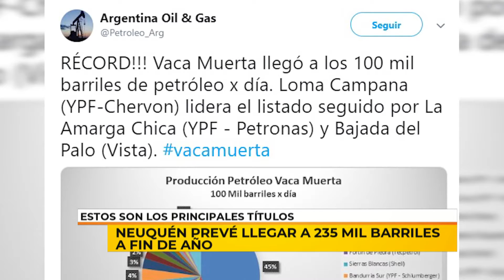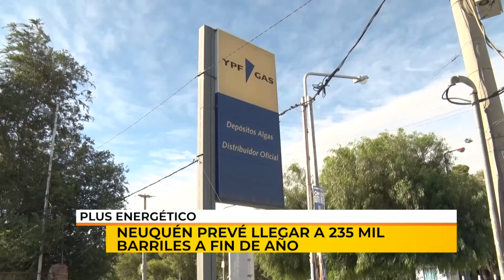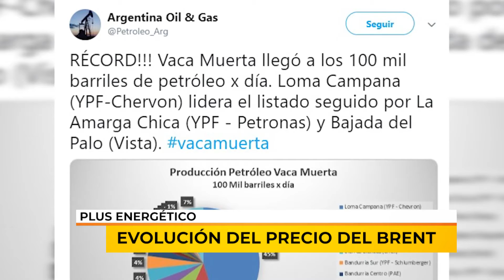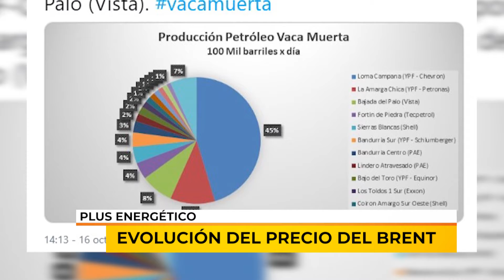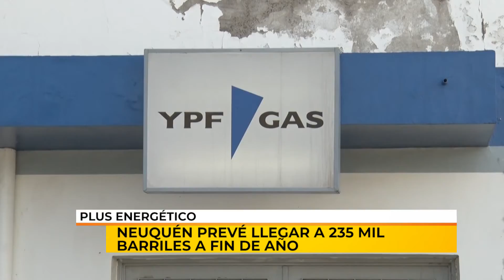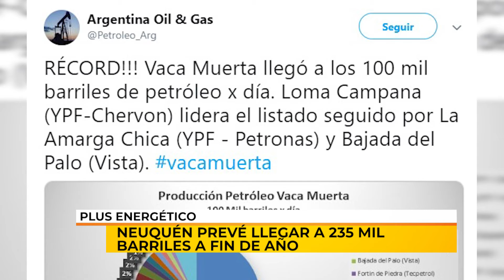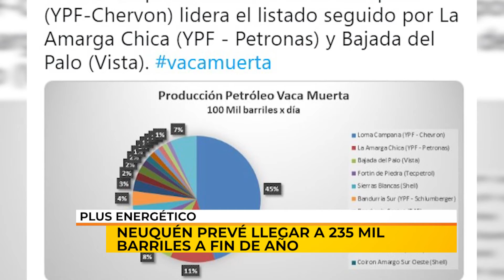PLUS ENERGETICO | BLOQUE 1 | 16/06/21